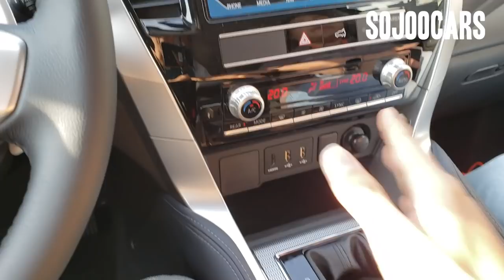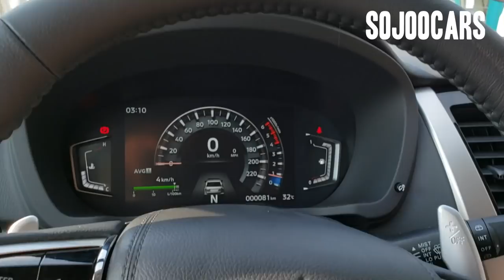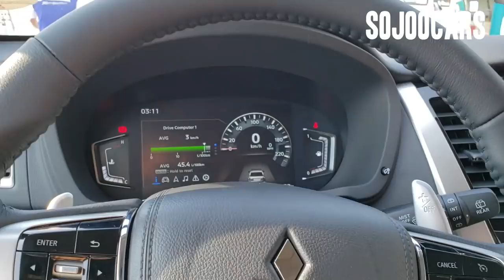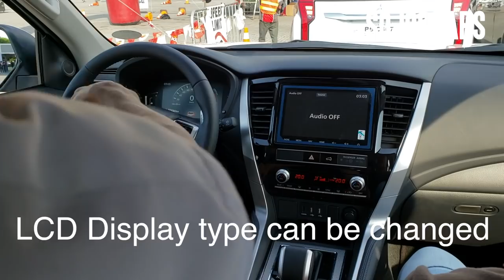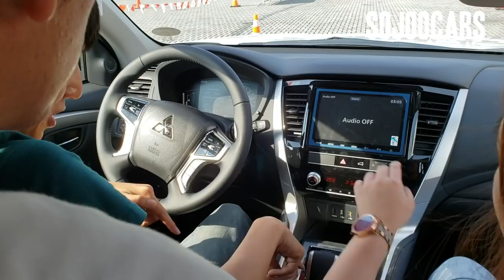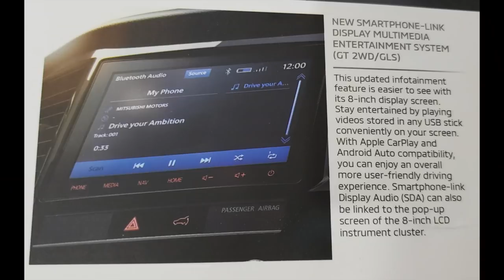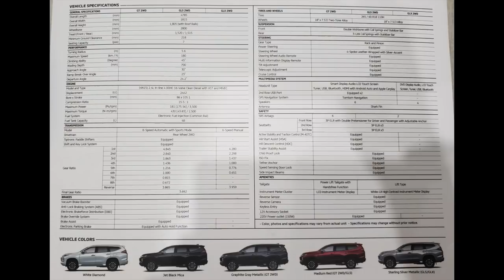2020 Mitsubishi Montero Sport 4x2 GT Ultimate Review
This video is about 2020 Mitsubishi Montero Sport GT 4x2 Ultimate Review.

- Automatic Headlight System
- Telescopic Steering Wheel Adjustment
- 8 inch infotainment with Android Auto and Apple Carplay
- 8 way power seat
- Power Tail Gate: Height Memory Function, Hands Free Function (using the foot)
- 6 Airbags and high tensile strength steel, side impact door beams

In this video, I walkaround the 2020 Mitsubishi Montero Sport GLS 4x2 variant and 2020 Mitsubishi Montero Sport GT 4x2 variant. I also test drove the 2020 Mitsubishi Montero Sport GT 4x2 variant together with safety marshal, sales specialist, and my wife.

It seems that so many people were excited for the 2020 Montero Sport even after they purchased the 2019 Crying Tail light versions. When the news was released that the new model was going to have a "non-crying" tail lamp, everyone went crazy. I was also very excited to review one but no dealerships responded to my proposal (I am still waiting for a YES or a NO from the HR department).

I was very happy and fortunate to finally get my camera (Samsung Note 9) on the 2020 Mitsubishi Montero Sport GT 4x2 variant.

Here is the list of the features that I like about the 2020 Mitsubishi Montero Sport GT 4x2 variant:

- 8" LCD Instrument Cluster
- Hill Descent Control (Downhill Assist)
- Hill Start Assist
- 8 Way Power Seat
- 18 inch 2 tone Alloy Wheels
- Disc Brakes Front/Rear
- Anti-Trap Power Windows
- Fully Automatic Power Windows (1 touch up and down)
- Leather Seats
- Combination Turn Signal and Fog Lamps (I like the previews headlight better)
- Auto Hold (Amazing! I Love it!!)
- Rear Air condition vents
- Rear camera and sensors
- Cruise control
- Airbags
- Mirrors with Vanity lights in the sun visors
- Spoiler
- Front and Rear bumpers
- Mitsubishi Active Stability and Traction Control

* I didn't check for the physical power port but there is! So it would definitely be in the LIKE section.

I almost listed everything above but I did not include items such as:

- Head light
- Power tail gate
- Digital air-condition (maybe I am old school)
- Paddle shifters
- Room Mirror
- Manual Headlights (Probably AUTO...)

In the 2020 Mitsubishi Montero GT 4x4 variant that has yet to arrive in the shores of the Philippines, I am guessing for the following features:

- Automatic Headlights
- Automatic Wipers
- Sun Roof
- Front Sensors or Front Mitigating Sensor (for cruise control)
- 4x4 modes (Mitsubishi Super Select 4x4 System)
- Heads up display (Hoping)

I think comparing the 2020 Mitsubishi Montero GT 4x2 with the 2019 Toyota Fortuner V variant is not fair. But, since I like to have more options and technology, I would select the Montero Sport GT for the win. I am not saying Fortuner V is a bad vehicle but it lacks the quirks and features that non-offroaders or typical drivers would enjoy especially in traffic condition (auto hold or front distance and mitigation system that we had in the previous generation Montero Sport GT 4x4).

You may contact Mr. Noel at 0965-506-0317 who works at Peak Motors Manila bay across Heritage hotel Pasay.